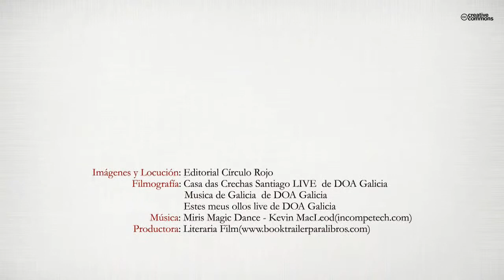Conciertos inaugurales. Cancioneros musicales españoles (Booktrailer) - Editorial Círculo Rojo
Notas al programa de los conciertos inaugurales del Proyecto Cancioneros Musicales Españoles. Este documento permite un recorrido de las obras del programa, sus autores, los interpretes, los lugares singulares donde se van a
realizar y sus órganos históricos, a la vez que se expone los objetivos tanto del propio proyecto como los de la Asociación More Hispano que lo impulsa.